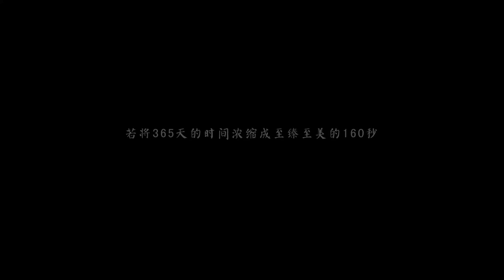航拍长沙2018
Aerial Changsha 2018